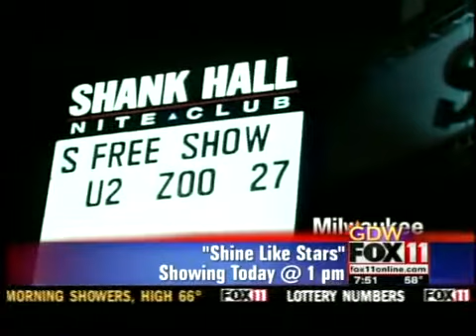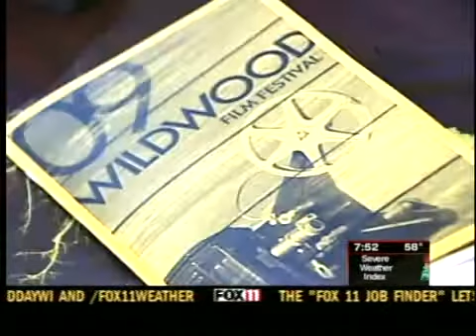Wisconsin goes wild for the Wildwood Film Festival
Hey, movie lovers! Get ready to see some great films with Wisconsin connections today at the Wildwood Film Festival